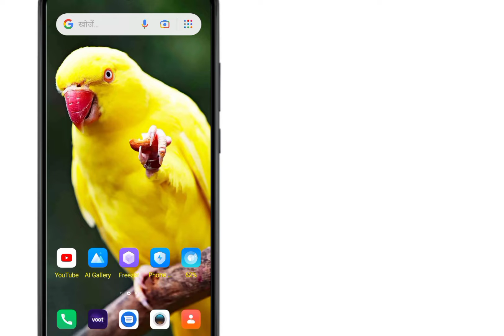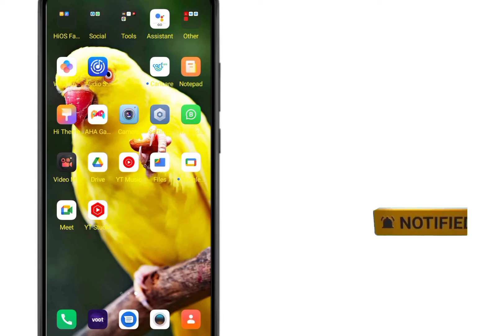Full चार्ज होने पर Alarm बजेगा | battery full alarm | full battery notification on tecno